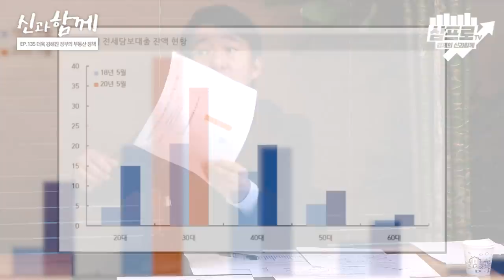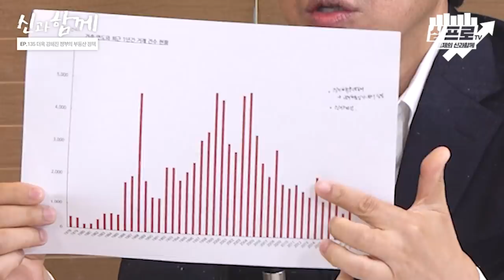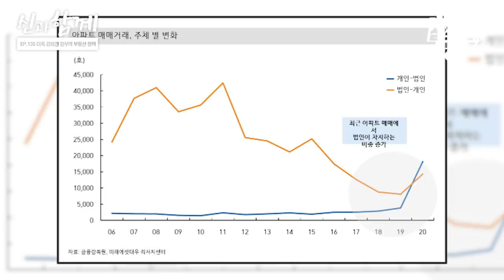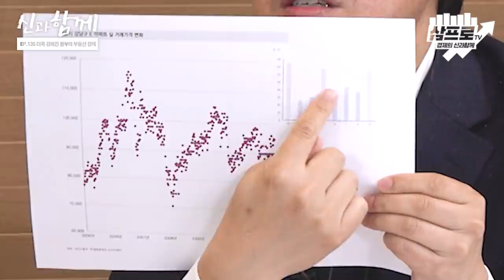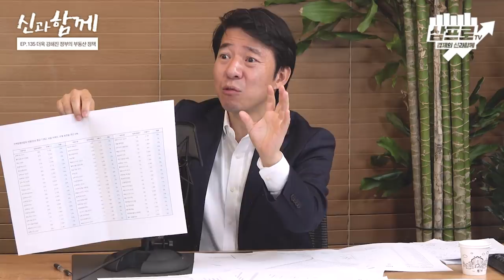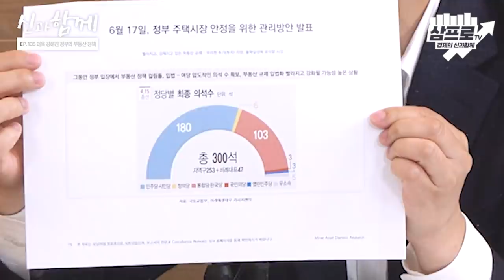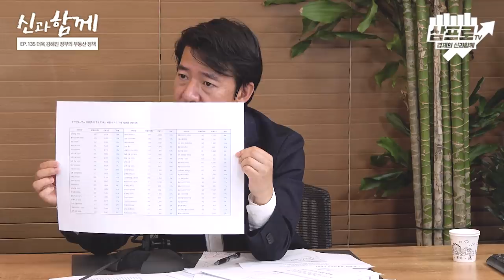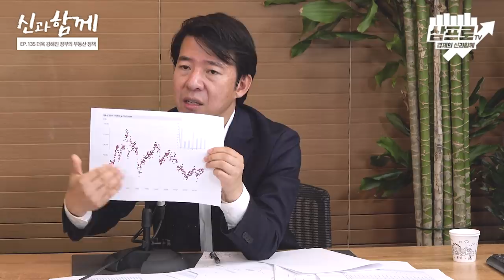변곡점에 선 부동산 시장, 내 집 마련의 꿈? 지금은 아니다! (f.이광수) [신과함께 #135]